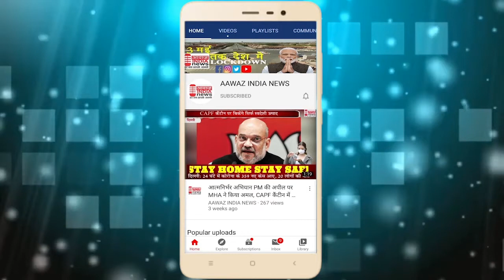चित्तौड़गढ़ कृषि विज्ञान केंद्र चित्तौड़गढ़ द्वारा